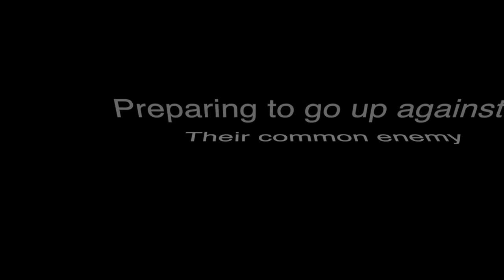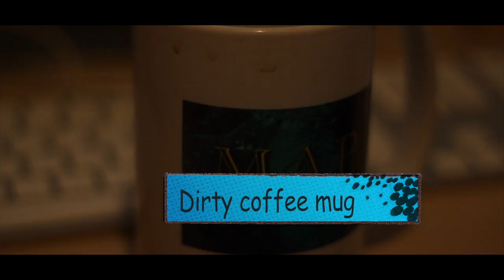The commercial (superhero kids)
just a fun commercial to do with my kids since they had their custom on during comic con.